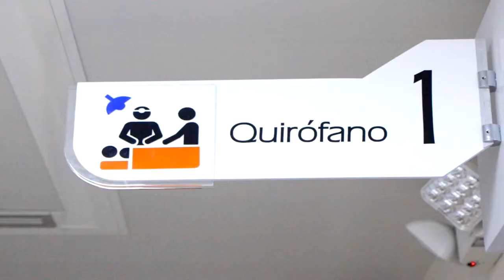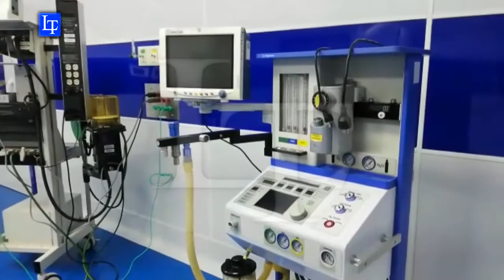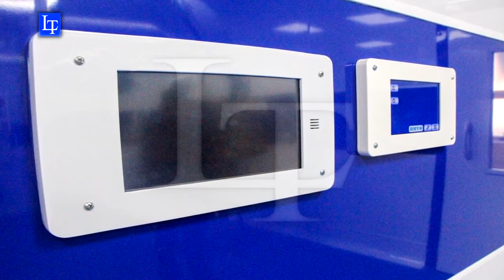Nuevo quirófanos entrarán en funcionamiento esta semana en el Hospital Escuela